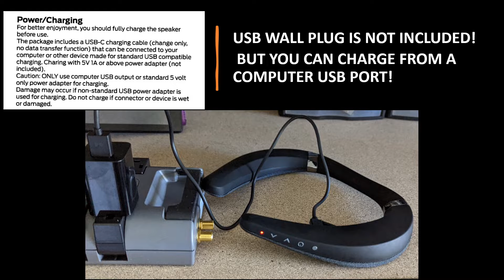MONSTER BOOMERANG NECKBAND BLUETOOTH SPEAKERS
YOU WON'T LOSE THESE LIKE YOU LOSE EARBUDS WHILE COOKING, DANCING, PLAYING SPORTS, GARDENING ETC.
WIRELESS WEARABLE SPEAKER, PORTABLE SPEAKER AND 1000 MINUTES PLAYTIME IPX7 WATERPROOF, BLUETOOTH 5.0,TRUE 3D STEREO SOUND, IDEAL FOR HOME OUTDOOR, BLACK
GREAT CONNECTIVITY AND RANGE